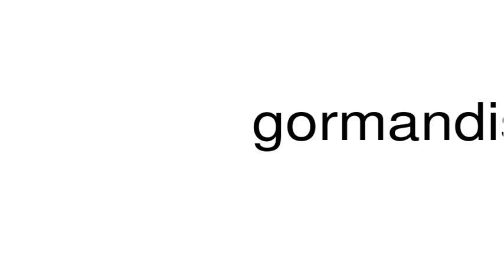How to pronounce gormandise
This is a satire channel. This is a satire channel. How to pronounce the word gormandise.